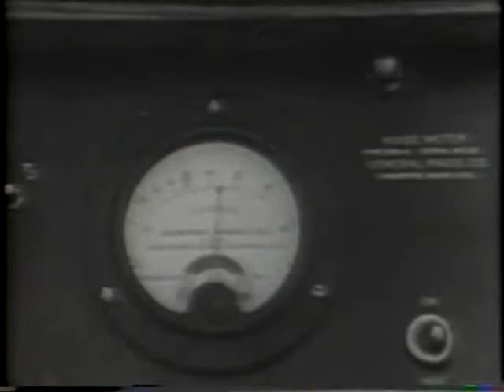Modern Electric Transit 1937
Vintage film from General Electric showing the state of the art in Transportation in the late 1930s.